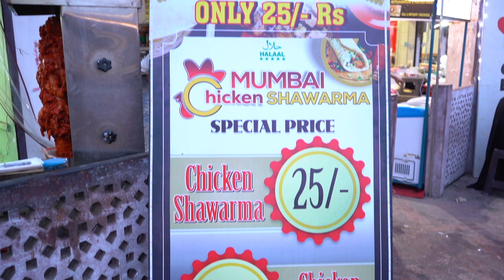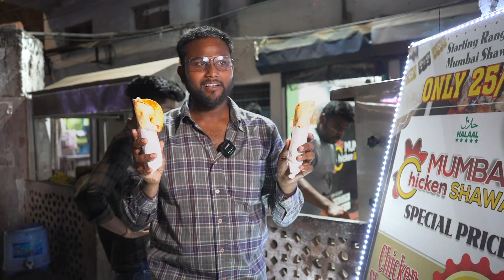Lucknow ka Sabse Sasta Chicken Shawarma | One More Bite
Shawarma is a popular street food in India

Location: Mumbai Chicken Shawarma, Husainabad Opp Clock tower Lucknow